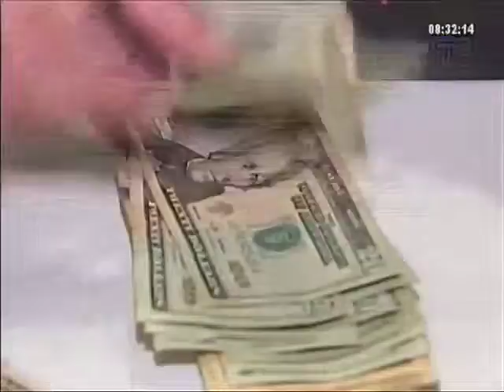Salvaguardias - Autoridades piden calma a la ciudadanía y advierten sanciones a especuladores